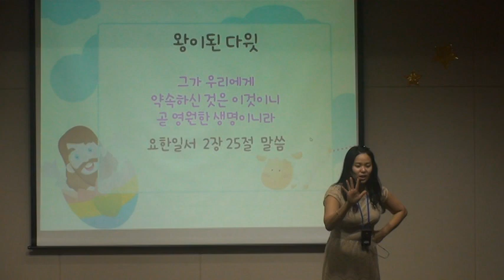[분당우리교회 서현 유아부 설교] 왕이 된 다윗_이은정 전도사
'왕이 된 다윗' (요일 2:25)